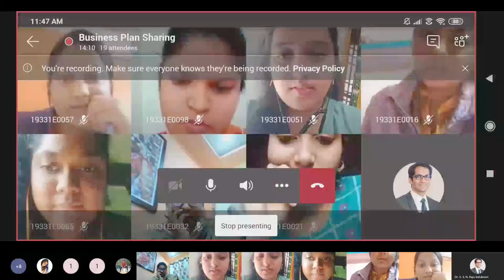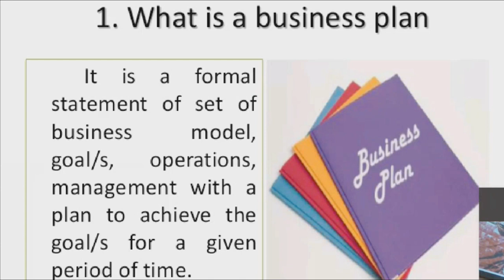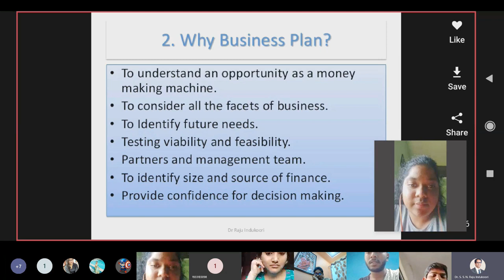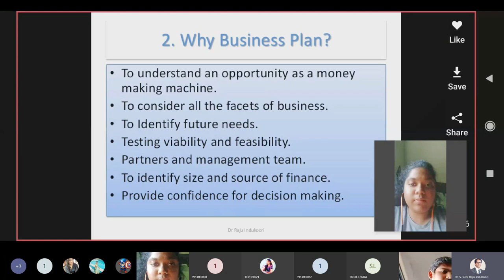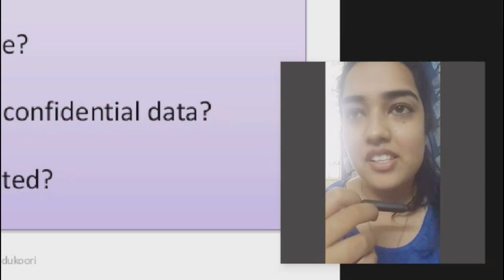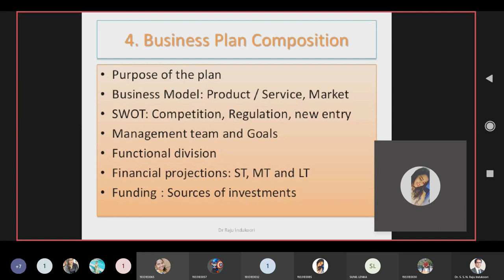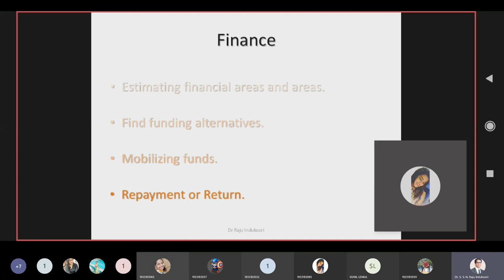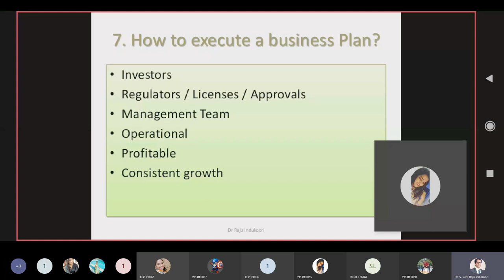Business Idea | Business Model | Business Plan | Small Business Plan | Startup | Business Execution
05:50 (1) What is a Business Plan?
07:27 (2) Why Business Plan?
16:18 (3) How to Write a Business Plan?
24:22 (4) What is the Composition of a Business Plan?
34:09 (5) For Whom Business Plan is Written?
35:10 (6) To Whom to Send the Business Plan?
36:36 (7) How to Execute a Business Plan?
PPT: All About Business Plan
           VIDEO INFO
Professor : Dr Raju Indukoori
    Subject : Planning, Structuring and Financing Small Business (PSFSB)
  Program : MBA
Semester : III
 Students : 2019-21 Batch
     Venue : Department of Management Studies (DMS) Library
                   MVGR College of Engineering, Vizianagaram
      Video : Self
  Camera : Readme Note 8 Pro